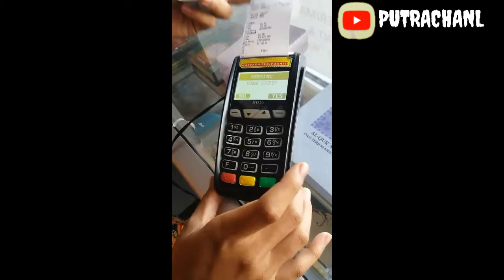CARA GANTI KERTAS BRI LINK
ini adalah video dari kami yang mrnampilkan tutorial singkat ganti kertas BRILINK